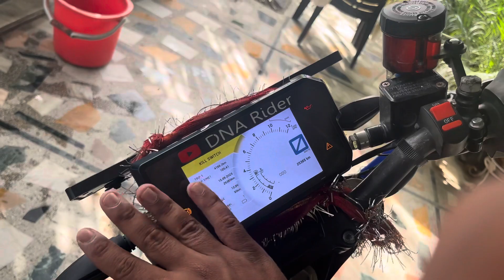KTM Duke 390 2024 bs7 vs KTM Duke 390 bs4 || New Duke 390 vs Old Duke 390 || Duke 390 Rocket 🚀👀❣️